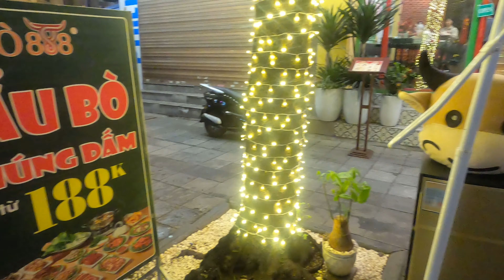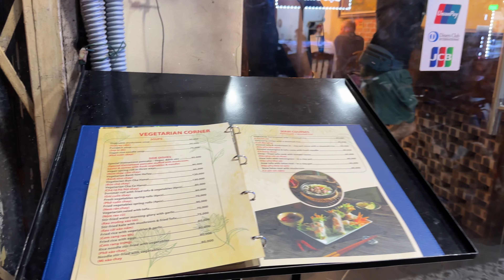FIRST IMPRESSIONS OF HANOI, VIETNAM 🇻🇳 (It is NOT what we expected)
After leaving Hoi an, we are finally in Hanoi, the capital city of Vietnam to experience the authentic street foods, the infamous train market and the chaos of the street. Join us as we explore the city.

Shop our Gear :

Our Main Camera

Our Action Camera

PowerPacked Device

Wireless Mic

DJI Drone Mini 2

Zhiyun Gimbal
Need an itinerary for your trip to South East Asia? Here are some of our most watched videos-